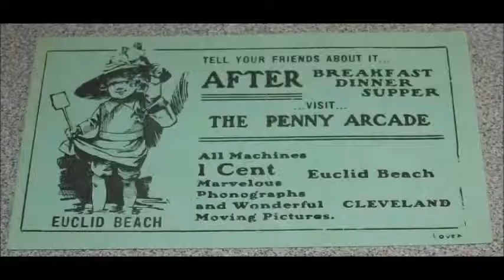Euclid Beach Park at 78rpm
A small 6-inch record, badly damaged yet still playable, unmarked on the label except for speed setting.  Date of production is unknown, but I would guess it to be 1940s, perhaps early 1950s.  Two young children entered a novelty recording booth in an amusement park penny arcade and had a little over a minute to describe to Mom how they spent their day at Euclid Beach Park.